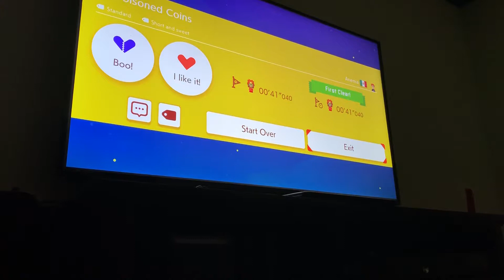SMM2 stage: 40 Poisoned Coins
Yo fuck wall jumps